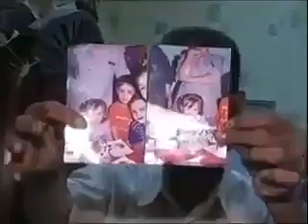اب يقتل أطفاله الثلاثة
جريمة بشعة اب يقتل أطفاله الثلاثة